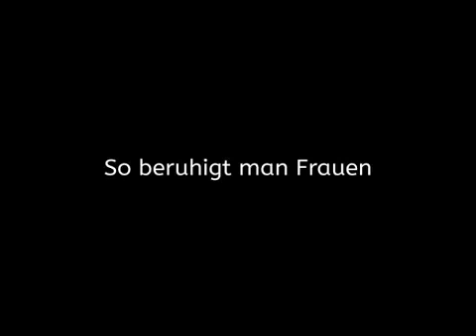4. Juni 2016